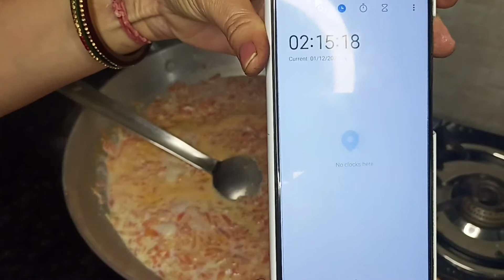इन 5 ट्रिक के साथ केवल 1छम्मच घी से बनायें लाज़वाब गाजर का हलवा|Gajar ka halwa| Upasana's Kitchen